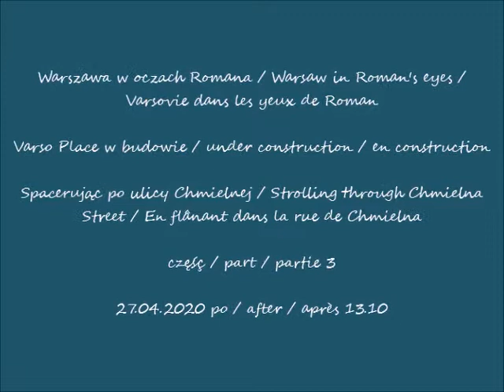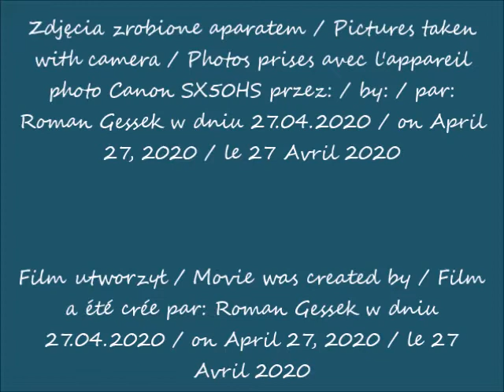2020 04 27 Warszawa Varso Place w budowie cz 3 Spacerując po ulicy Chmielnej po 13 10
Spacerując po ulicy Chmielnej / Strolling through Chmielna Street / En flânant dans la rue de Chmielna
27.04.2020 po / after / après 13.10